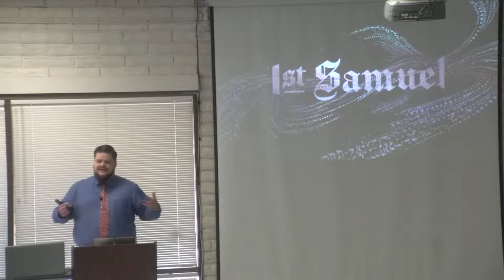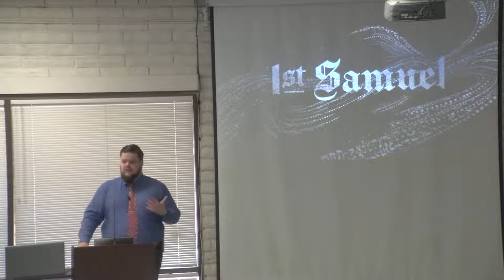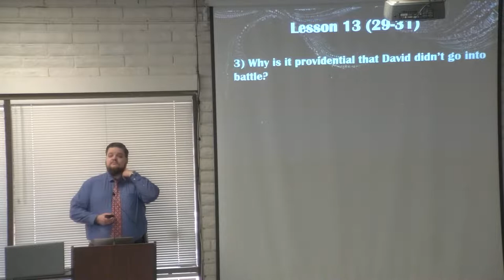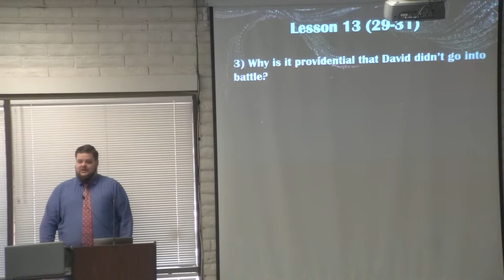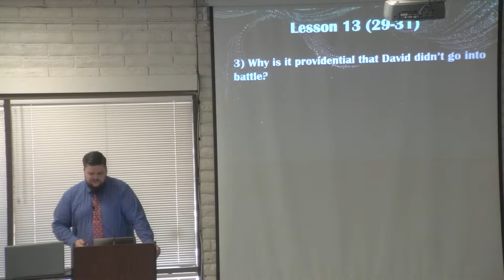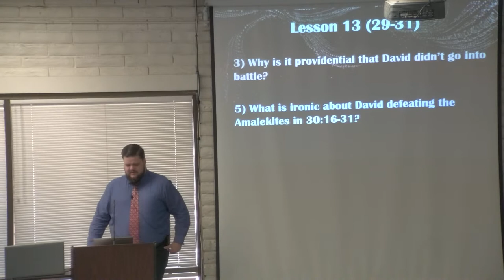08.28.2022 Bible Class Livestream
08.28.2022 Santee Church of Christ A.M. Bible Class Livestream